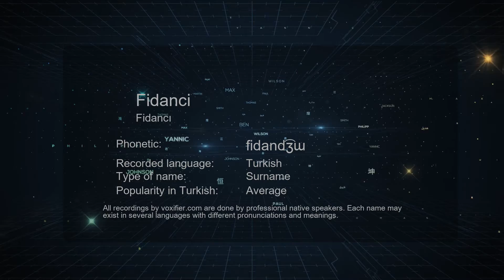How to Pronounce Fidanci (Fidancı) in Turkish - Voxifier.com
This is the Turkish pronunciation, gender, and phonetics recording of the name Fidanci (Fidancı). The same name may exist in other languages with different pronunciations. Check the meaning of name along with other possible pronunciations or similar names for free Voxifier uses the help of expert linguists to simplify pronunciations by replacing some special sounds with sounds more commonly available across all languages.